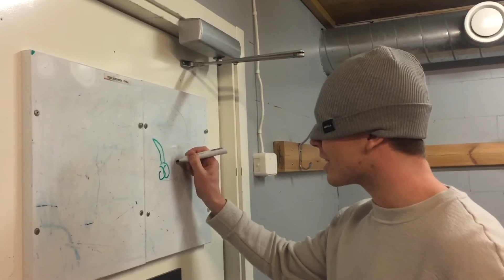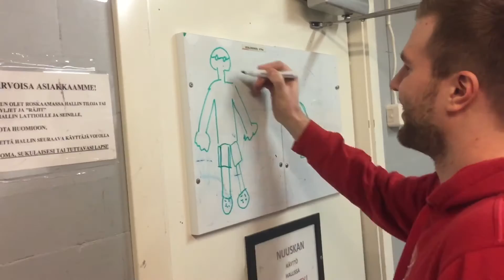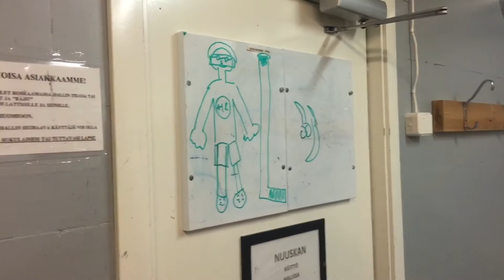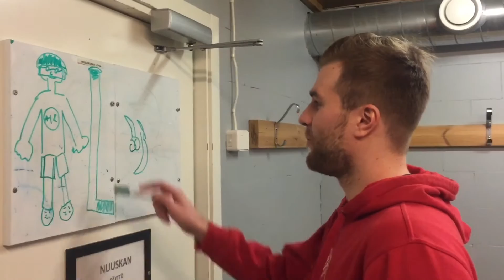Kartzan Käytöskymppi: Samuli Suojanen ja Henri Lehmusniemi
AIK pelaajat selvittävät vaativia tehtäviä ja kysymyksiä